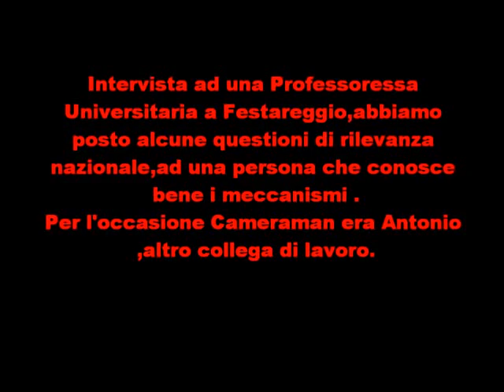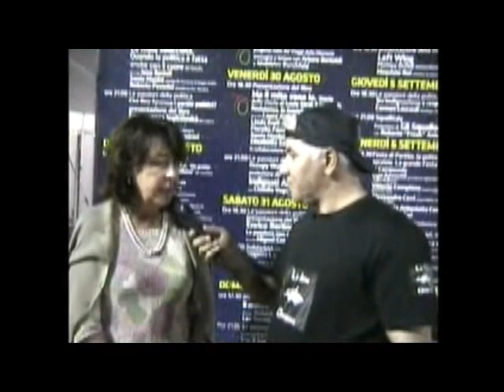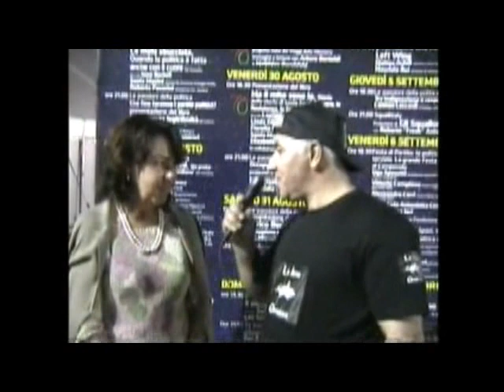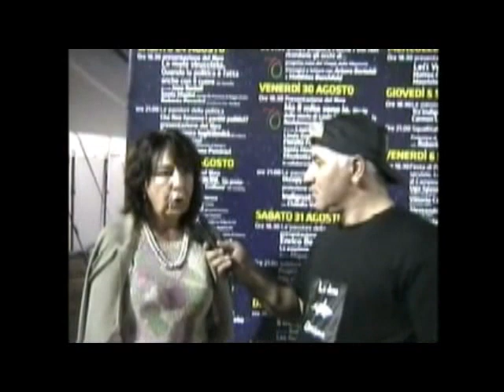LA IENA OPERAIA Intervista alla Professoressa Castellani!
Il canale Youtube, che dà voce agli ultimi, senza filtri e senza censura!